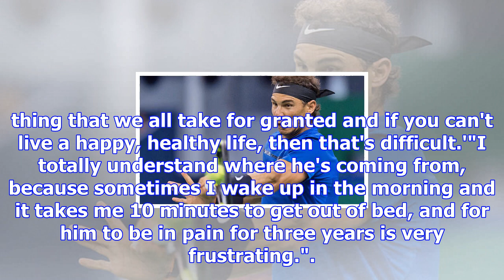Rafael nadal reveals tiger woods wish ahead of injury comeback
Woods is scheduled to make his long-awaited return to golf next week at the Hero World Challenge aft...